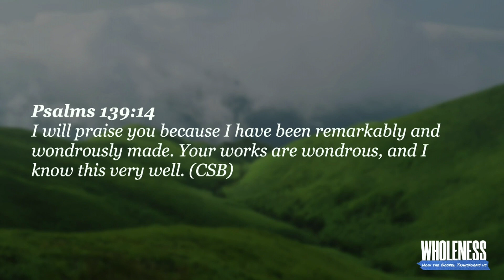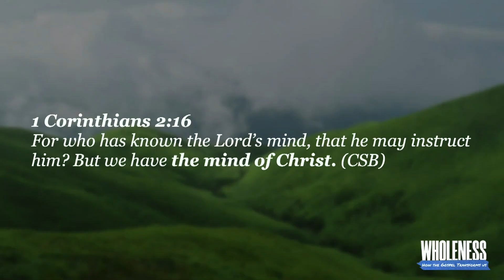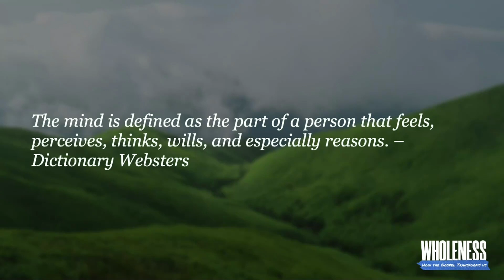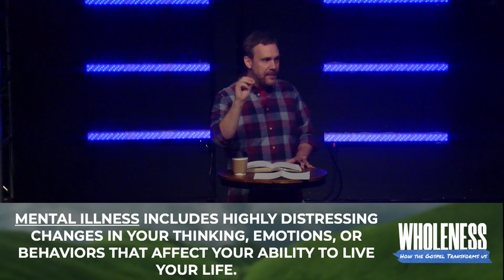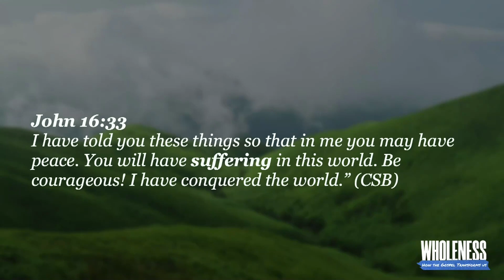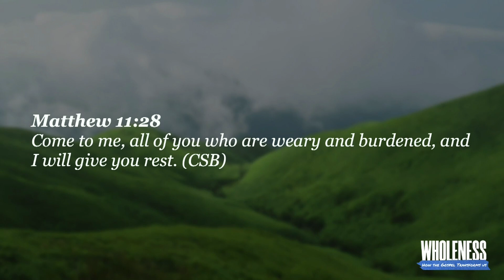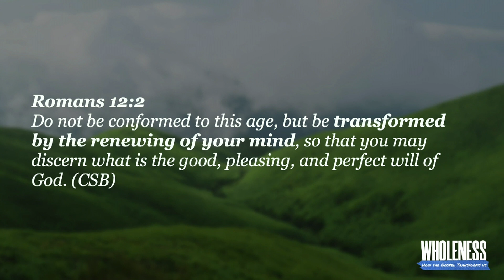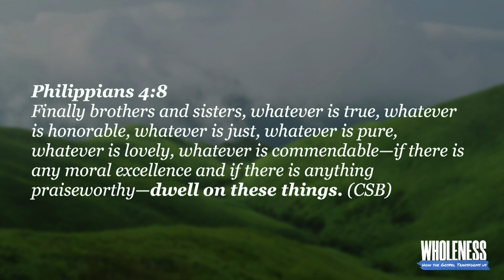Wholeness: How The Gospel Transforms Our Mind